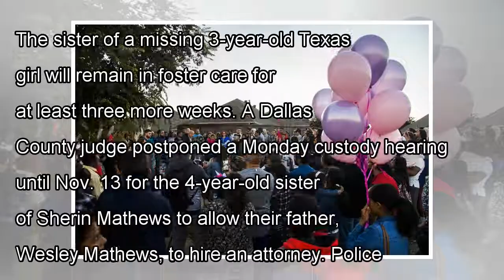Sister of texas girl feared dead to stay in foster care